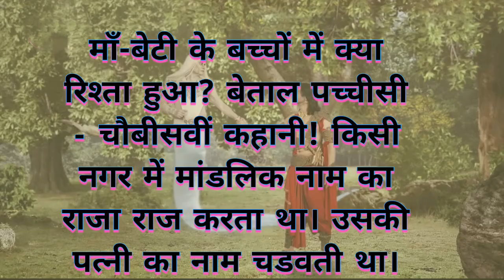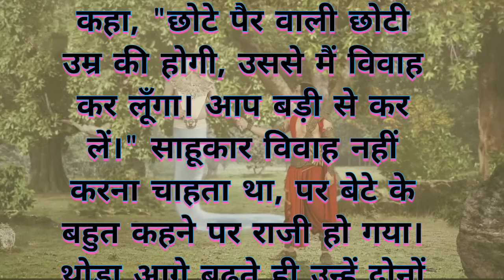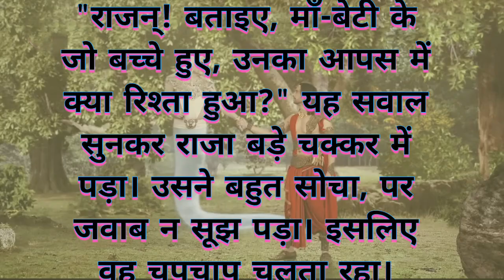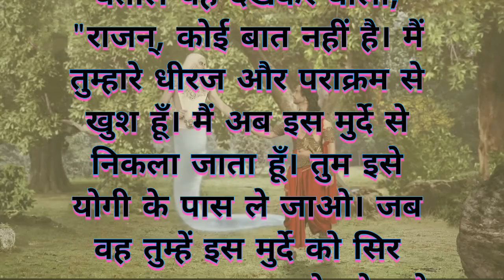विक्रम बेताल की कहानी। मां बेटी के बच्चों में रिश्ता क्या। 24 Kahani ll#vikramBetal ।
Hindi kahaniyan
Kahaniyan
Aitihasik Hindi story
Moral story